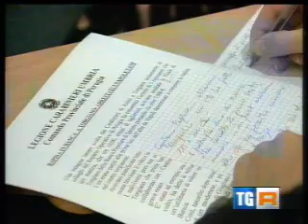TRE NAPOLETANI ARRESTATI PER RAPINA IN BANCA A TORGIANO Rai 3 Umbria post by Marcello Migliosi